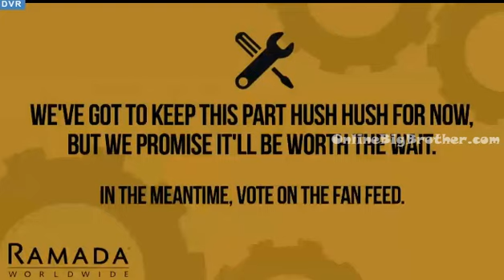Big Brother Canada 3 First 5 on the TV (Better quality)